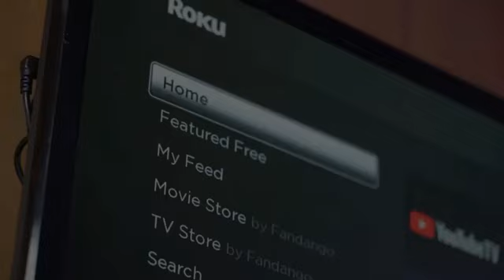Suki Waterhouse revealed the sex of her and Robert Pattinson's first child during the Coachella set.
Suki Waterhouse and Robert Pattinson welcomed their first child together in March. Waterhouse shared the news of the baby's sex during her set at Coachella, revealing that she and Pattinson had kept the baby's sex under wraps since the birth made news last month. Waterhouse, 32, expressed her love for amazing ladies and the privilege of having her own child and meeting her love of her life.

Pattinson attended CinemaCon in Las Vegas, Nevada, for the first time as a proud girl dad. Two days prior to Pattinson's appearance, Waterhouse shared an update on her postpartum journey on Instagram, describing the fourth trimester as humbling and filled with exhilarating joy, laughter, tears, and hormones.

The revelation of the baby's sex came less than two weeks after she shared the first photo of the new addition to their family. Waterhouse and Pattinson have been together since July 2018, and a source confirmed in December that they were engaged. They are incredibly happy and excited for their future together as a couple and family.